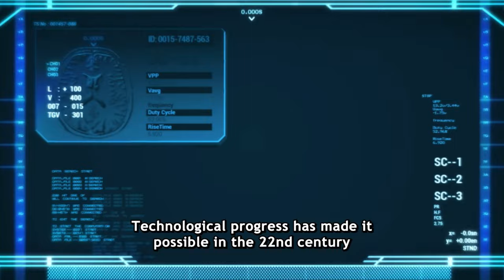Psycho-Pass: Providence Review - The Missing Link!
A holistic, spoiler-free, and in-depth review and reaction of Psycho-Pass: Providence. 劇場版 PSYCHO-PASS サイコパス PROVIDENCE

January 2118. Chief Inspector of the Criminal Investigation Department, Akane Tsunemori, receives a report of an incident on a foreign vessel – the body of Professor Milicia Stronskaya has been discovered. Behind the incident is a group known as the Peacebreakers, a foreign paramilitary organization and a new outside threat who are targeting the professor’s research papers known as the “Stronskaya Document”.
Reunited with Shinya Kogami, a former fugitive from the Criminal Investigation Department, Akane grapples with a case that quickly escalates beyond their expectations. The Stronskaya Papers could reveal a truth that would shake Japan's government, and even the Sibyl System, to the core.

Akira Amano
Naoyoshi Shiotani
Tow Ubukata
Makoto Fukami
Tow Ubukata
Naoyuki Onda
Yugo Kanno
Gen Urobuchi
Kana Hanazawa ... Akane Tsunemori
Noriko Hidaka ... Dominator
Takako Honda ... Frederica Hanashiro
Shizuka Itou ... Yayoi Kunizuka
Yûki Kaji ... Arata Shindo
Yûichi Nakamura ... Kei Mikhail Ignatov
Erin Kelly Noble ... Frederica Hanashiro
Kenji Nojima ... Nobuchika Ginoza
Ayane Sakura ... Mika Shimotsuki
Takahiro Sakurai ... Sho Hinakawa
Miyuki Sawashiro ... Shion Karanomori
Tomokazu Seki ... Shinya Kôgami
Hiroki Tôchi ... Teppei Sugo
Eduardo Vildasol ... Kei
Kazuhiro Yamaji ... Jouji Saiga
Production I.G.
Crunchyroll
Toho Company

00:00 Intro
00:27 Story
00:58 Directing, Writing & Editing
01:13 Characters & Performances
01:31 Production Design & Effects
02:42 Score & Soundscape
03:10 Conclusion